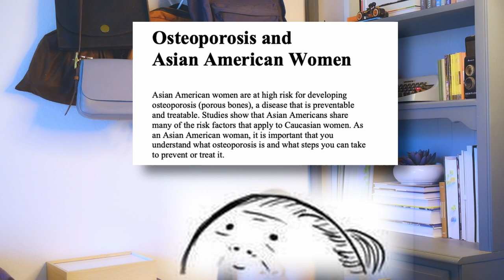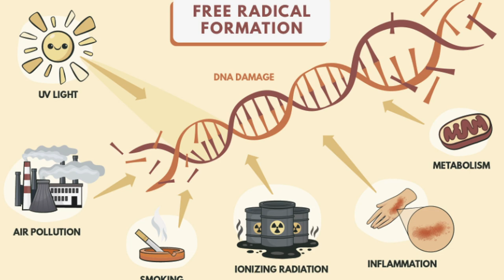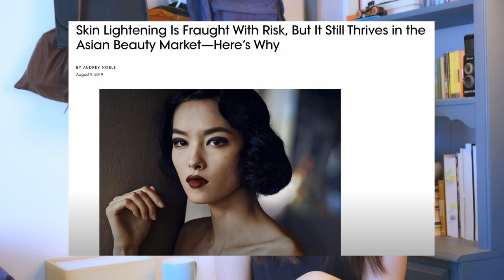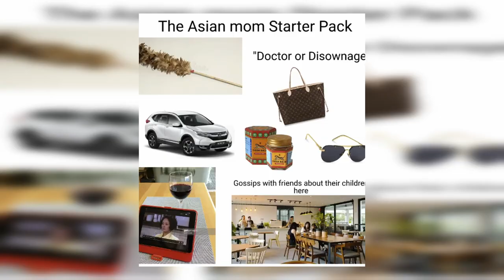So I'm thinking about buying a sun visor... (the Asian Aging Process)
We’re unpacking the infamous Asian Aging Process Meme and exploring:
East Asian beauty standards (China, Japan, Korea, etc)
Western Asian beauty standards
Why don't Asian women seem to age?
The sun visor
The fair skin pedestal
Unpacking the Asian Mom Starter Pack meme and the wardrobe essentials you’ll need to be an Asian Mom

Time Stamps:
0:00 Intro
0:38 The Infamous Asian Aging Meme
02:56 Storytime: The Umbrella
04:47 Traditional Asian Beauty Standards
11:35 Asian Mom Starter Pack
18:04 Conclusion